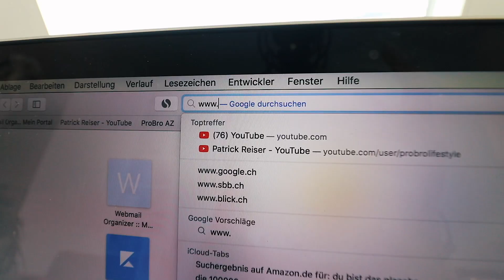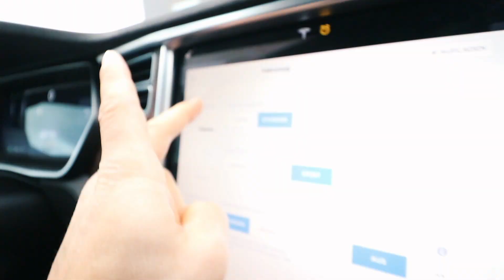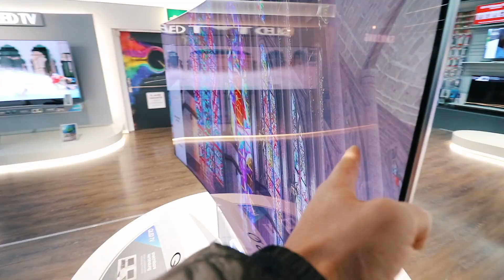DAS NEUE AUTO IST DA | KOMMT AN DIE TUBECON